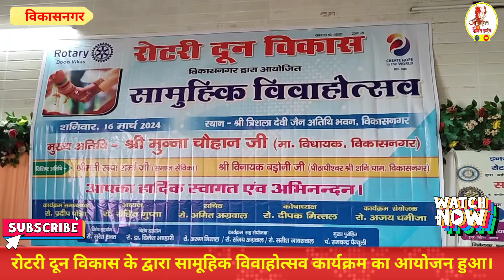रोटरी दून विकास के द्वारा सामूहिक विवाहोत्सव कार्यक्रम का आयोजन।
रोटरी दून विकास के तत्वावधान में त्रिशला देवी जैन धर्मशाला में सामूहिक विवाहोत्सव कार्यक्रम आयोजित किया गया। इस दौरान दस नवयुगल जोडे दांपत्य बंधन में बंधे। सामूहिक विवाहोत्सव में समस्त मांगलिक कार्य वैदिक मंत्रोच्चारण के साथ पं. रामचंद्र पैन्यूली के मार्गदर्शन में दस अन्य पुरोहितों ने कराया कार्यक्रम में बतौर विशिष्ट अतिथि श्री शनिधाम तीर्थ स्थल के पीठाधीश्वर डाक्टर विनायक बडोनी शामिल हुए। उन्होंने युगल जोड़ों को उपहार प्रदान कर आशीर्वाद दिया। इस दौरान रोटरी दून विकास क्लब की ओर से नवयुगलों को डबल बैड, बिस्तर, अलमारी, सूटकेस, वस्त्र, बर्तन, ज्वेलरी, कुलर आदि उपहार भेंट किए। मंच का संचालन पूर्व उप मंडल अध्यक्ष प्रदीप पौत्रा ने किया इस मौके पर सचिव अमित अग्रवाल, कोषाध्यक्ष दीपक मित्तल, कार्यक्रम संयोजक अजय धमीजा, अरुण मित्तल, संजय अग्रवाल, सतीश जयसवाल, डॉक्टर दिनेश भण्डारी, अनिल जैन, नितिश अरोड़ा ललित गुप्ता,  ममता अग्रवाल, सुमन भारद्वाज, सनद जयसवाल आदि समस्त सहयोगी संस्था के सदस्य मौजूद रहे।